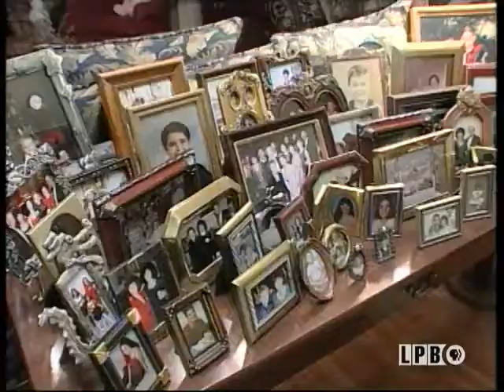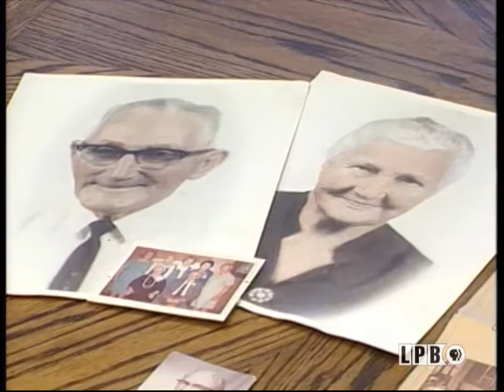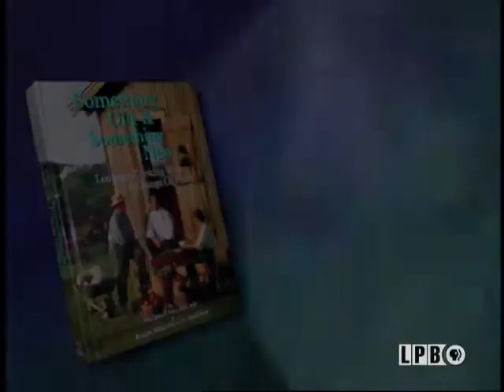Carol LeBlanc | A Taste of Louisiana with Chef John Folse & Company (2002)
In this episode from the “Louisiana Cooking with a Change of Heart” series of “A Taste of Louisiana” from August 3, 2002, Chef John Folse visits Carol LeBlanc at her home in Raceland, Louisiana. She shares her grandmother’s recipe for Chicken & Sausage Gumbo. In Chef Folse’s kitchen, Ann Savoy and the Magnolia Sisters perform a song from their album “Evangeline Made.” Chef Folse then prepares a healthier version of the Chicken & Sausage Gumbo, as well as Stuffed Crabs.